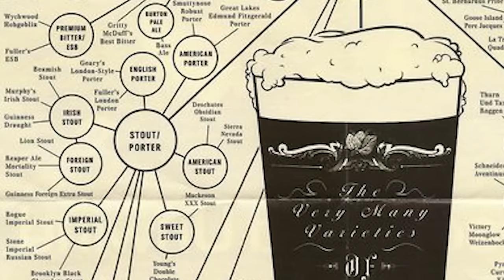STUFATO DI MANZO ALLA GUINNESS ☘️ - Cuciniamo noi! - Episodio 10 - Speciale St. Patrick Day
Oggi celebriamo il St. Patrick Day con una delle ricette più iconiche della cucina irlandese: lo STUFATO DI MANZO ALLA GUINNESS ☘️!
In questo episodio n.10 di "Cuciniamo noi!" vi mostriamo come preparare in pochi semplici passi una nostra versione di questo piatto delizioso, piuttosto fedele alla ricetta originale... ma con un paio di tocchi alla Where The Foodies Go!

Tutte le dosi, gli ingredienti e i passaggi sul nostro blog

***Capitoli***
00:00 Intro
00:19 Ingredienti
01:55 Il manzo
05:05 I vegetali
08:35 Birra e brodo
10:50 Erbe e spezie
12:27 L'assaggio

Buon divertimento, buon appetito e buon San Patrizio ☘️!